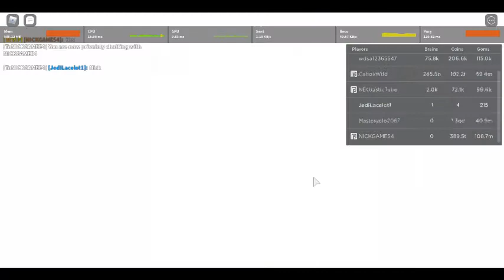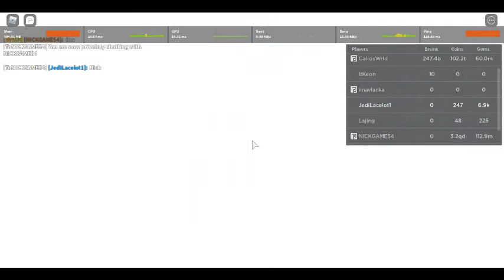I am playing with Nick Games